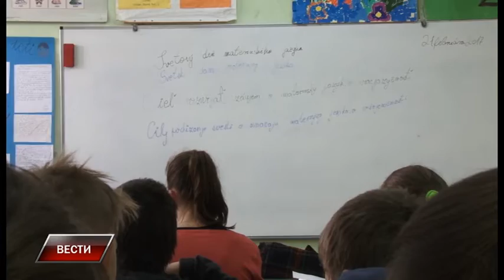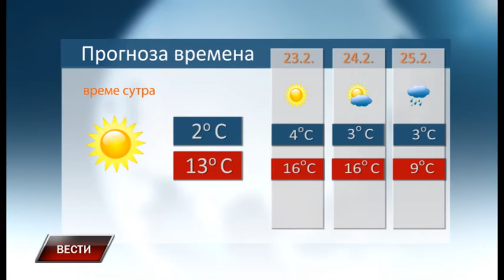Vesti 21 2 2017